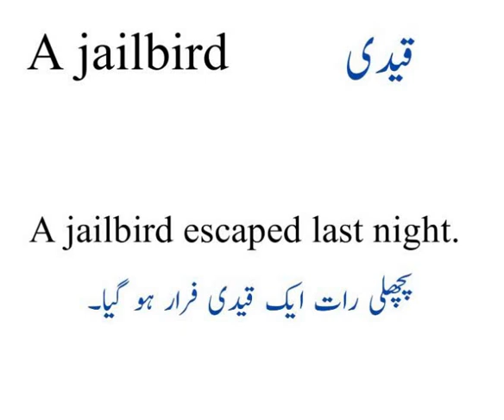ENGLISH VOCABULARY/ ONE WORD ENGLISH VOCABULARY FOR PMS/CSS EXAMS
ENGLISH VOCABULARY
IDIOMS
PHRASAL